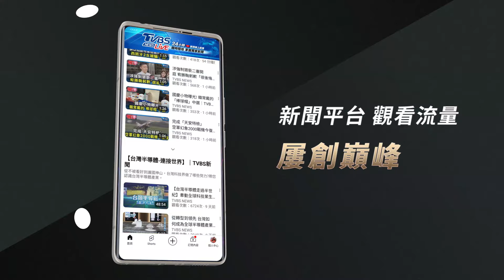陸「低空經濟」夯 無人機就業缺口達100萬人｜TVBS新聞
中國大陸發展「低空經濟」，官方預估無人機相關就業缺口100萬人，因此，帶動考取無人機證照的熱潮，相關補習班為之熱門。但是，陸媒指出，因為企業招募時的技術壁壘，令新手很難獲得工作。